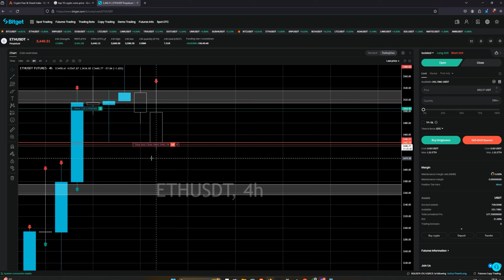The Trade xD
Just for friends